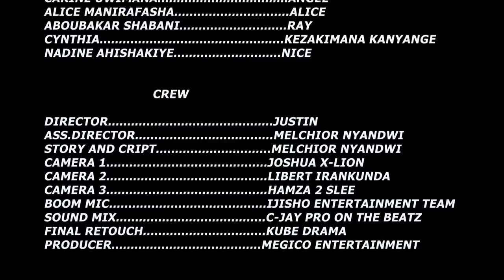INTAMBARA Y'INKWANO N'URUKUNDO [LIFE and STORY BOOK]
Iy'isi tubayeko, Ibiti birarushe: Ibiti bifise amagorwa menshi, ariko ntibigira uwo biganyira kuko nta muntu n'umwe yipfuza kuganira navyo ngo yumve amarira bifise.

Ukwo buca ukwo bwira niko amaganya y'ibiti akomeza kwiyengora kuko vyitwa ko bifise abo kubivugira, ariko abobikingiye nibo babibuza amahoro, bakabinigira mu menshi bakabibuza kwisanzura.

Yamara, n'ubwo ibiti bititaweho, vyovyo bikomeza kugaragaza urukundo kuri buri kiremwa muntu wese kuko buri musi bitanga umwuka mwiza ( Oxygène) utuma umwana w'umuntu ahema neza; mu gihe twebwe tubiha umwuka mubi ( Gaz carbonique).

N'ubwo biri ukwo, hari Imana igira neza: ukwo umwana w'umuntu akomeza kugirira nabi ibiti mu kubiha Gaz Carbonique, Imana ica ifata ya gaz duha ibiti, ikayihinyanyura ikayihindura ingaburo nziza ku biti, igatuma ibiti bibaho bitotahaye.

Mu buzima, ukwo ukomeza guturubika ikiremwa muntu niko uba uriko ugihezagira mu buryo utazi.
Ni muri iyo mvo tugusaba gukora iciza ukirenganira kuko ineza ntipfa kandi n'ubwo yopfa ntiyigera ibora.